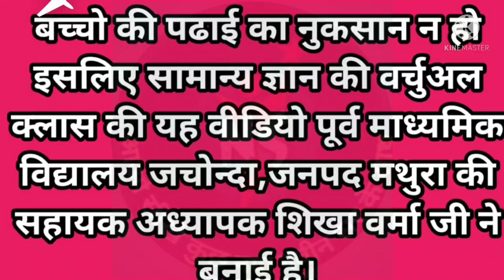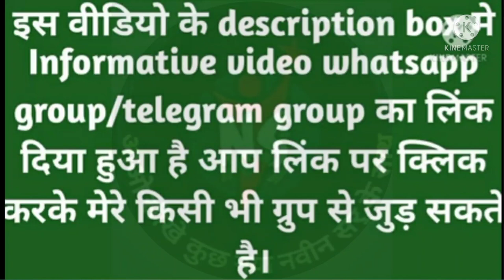कक्षा 6,7,8 सामान्य ज्ञान महत्वपूर्ण प्रश्न पार्ट 46।shikha madam ki general awareness virtual class